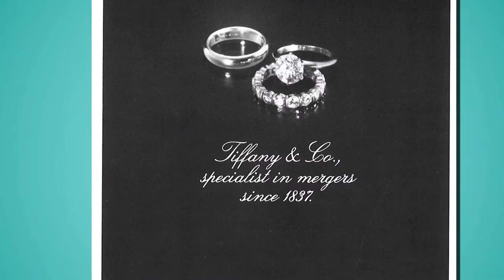Ювелірний дім, що став "кінозіркою". Ярина Яріш / Тема: (Ювелірні доми)